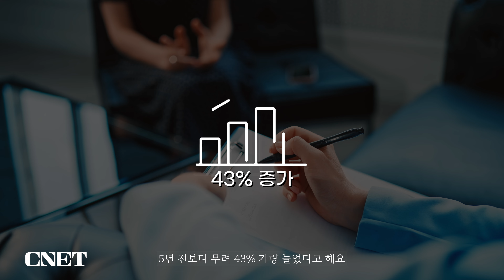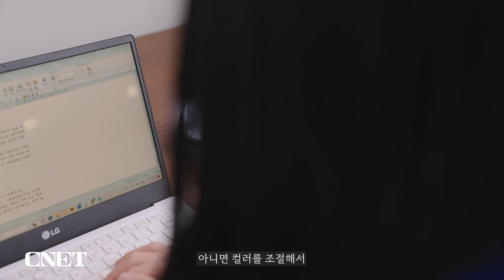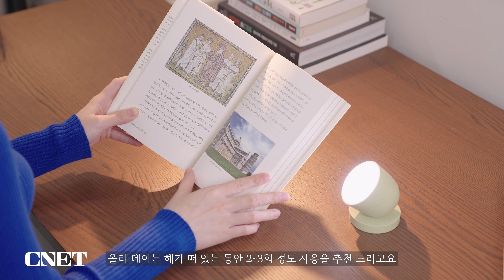루플 올리 데이&나이트: 불면증이여, 이제 👋안녕! 햇살 담은 깜찍한 수면 도우미☀️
*본 영상은 루플에서 제품을 대여 받아 제작되었습니다.

불면증과 햇빛의 관련성에 대해 알고 계셨나요?
햇빛이 충분하지 않으면 밤에 잠이 오지 않을 수 있다고 해요.

오늘 소개할 '올리 데이&나이트'는 평범한 조명이 아닌
아주 똑똑한 기능들을 갖춘 제품입니다.

햇빛을 활용해 우리의 일상과 수면을
더욱 활기차게 만들어 주는 도움을 주는 친구들이죠!

활력을 더해주는 '올리 데이'와 편안한 수면을 도와주는 '올리 나이트'는
햇빛의 480nm 파장을 활용해 우리 숙면과 건강한 생체리듬 형성을 도와줍니다.

커피잔 같은 귀여운 디자인과 가벼운 무게로
휴대성까지 갖춘 책상 위의 작은 햇빛, 영상으로 함께 만나볼게요!

00:00 인트로&소개
01:13 올리의 주요 특징 정리
03:08 올리 데이
04:36 올리 나이트
06:11 총평&아쉬운 점